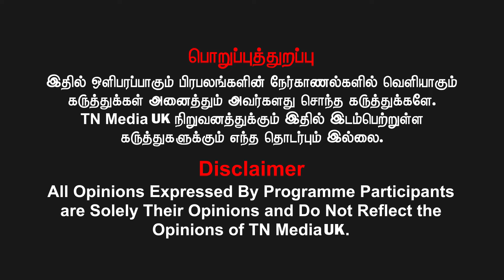ஆம்ஸ்ட்ராங் 'பறையர் - வன்னியர்' குடி ஒற்றுமை பேசியதால் திமுகவுக்கு எதிரி - கந்தசாமி அதியமான் | BSP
ஆர்ம்ஸ்ட்ராங் 'பறையர் - வன்னியர்' குடி ஒற்றுமை பேசியதால் திமுகவுக்கு எதிரி - கந்தசாமி அதியமான் | Armstrong | BSP

புதியன விரும்பு என்ற வாசகத்தோடு நேர்மையாயான தமிழ் ஊடகமான நம் TNMEDIA 24 காணொளிகளை லும் தனித்துவமாக பாருங்கள்.  செய்திகளை இணையத்திலும் கண்டு பயன்பெறுங்கள்.

"புதியன விரும்பு" என்ற வாசகத்தை மட்டுமல்ல, கருத்து, படைப்புகளிலும் புதியனவைகளை கைக்கொண்டு வருகின்றோம்! கைகோர்த்து இணைந்திருங்கள்... கலகலப்பாக பயணிப்போம்!  வெல்க தமிழ்!